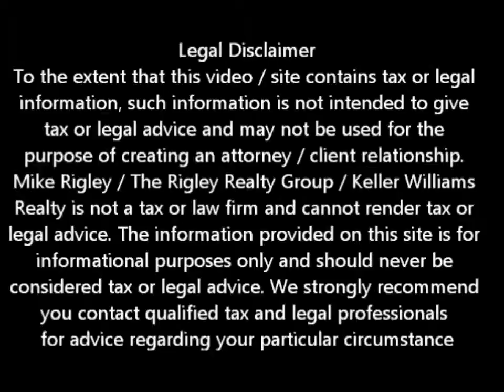Chase Short Sale Woodland Short Sale Agent and Default Advocate Mike Rigley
Woodland Short Sale Information. Woodland Short Sale Agent Mike Rigley discusses Chase Short Sales

Looking for Woodland short sale information? You have come to the right place. Mike Rigley Certified Default Advocate, Distressed Property Expert and your short sale specialist here thank you for joining us. Today let's talk about Woodland Short Sales with Chase.

We have rarely had a Woodland Short Sale where Chase was the servicer where we did not have to escalate the file to senior management.

This recent file was no exception. We have been working on this Short Sale file for way, way too long. We had a good offer that would not only save the investor thousands but also help the homeowner avoid foreclosure. We received the short sale approval letter however it was different from what we had submitted. Chase changed the terms when they approved the short sale. Well those changes were not acceptable to the buyer. Let's face it, you don't just change the terms and expect to force feed the approval down everyone's throat -- maybe if you are Chase you do.

We did all we could through the "normal" channels only to be stonewalled at every turn. We had escalated the file to a contact at Chase who is normally very helpful but also very busy. Haven spoken to her on Monday we felt assured the file would be handled by Friday. Each day we received voice mail when calling until finally we received an email on Friday stating she was out of the office until the following Tuesday. With a foreclosure sale date scheduled for the following Monday we knew it was time to go "over the top" as they say.

We blasted out an email to every Chase Senior Manager we could find. Did we do it once? Twice? Three times? No we blasted it out every 2 hours from 7 AM until 4 PM.

Well, we have quite a few angry managers at Chase. We were called unprofessional and were told that was no way to get a return call or resolution, but you know what? We got a response and it looks like our sale date will be postponed allowing us time to resolve the issue and close the escrow.

Did we make new enemies? Probably, but I don't work for Chase, I work for the seller. If you were working with an agent who was a Chase Priority Partner would they have gone to those extremes -- not likely.

Is a Woodland Short Sale Right for Me?

To get a better idea of when your Woodland home will be worth what you owe, log in for a free estimate or call me today for a free no obligation consultation or for the latest Woodland short sale information.